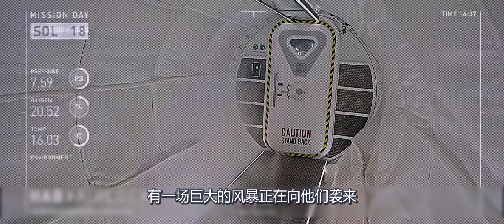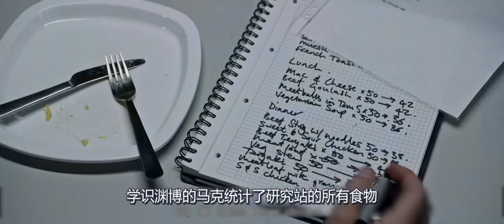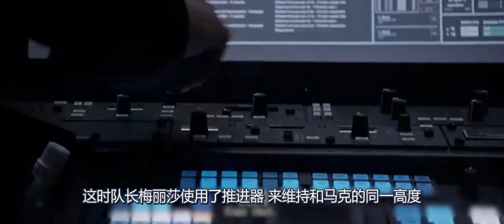火星版绝地求生，男子因拥有超强生存技巧，竟成功独自活到了最后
电影、解说、科幻片、冒险片、火星救援